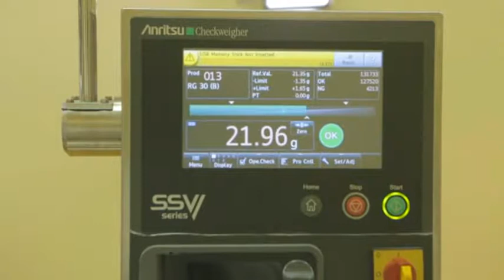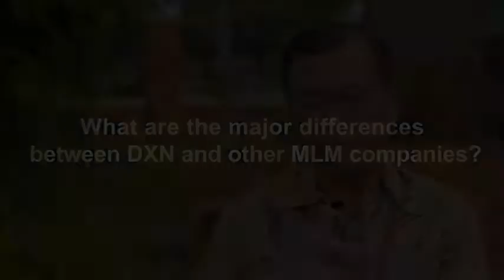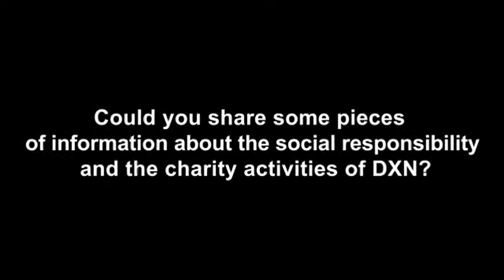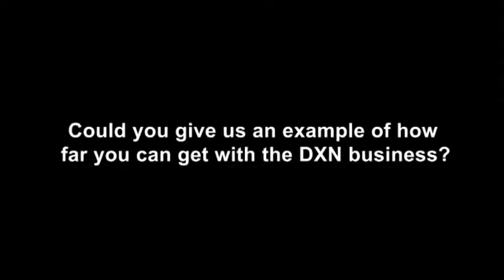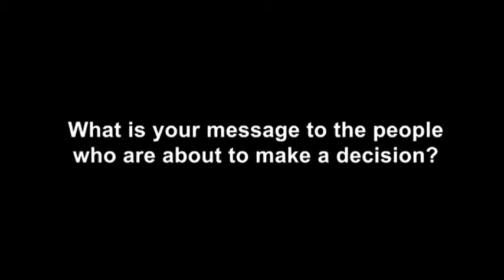Why DXN.Interwiew with Dr Lim founder and CEO of DXN